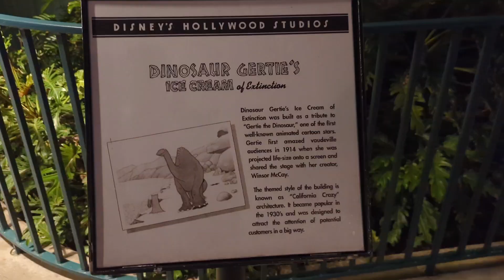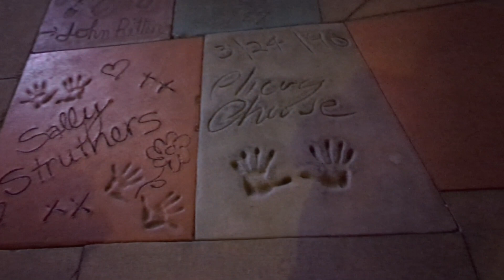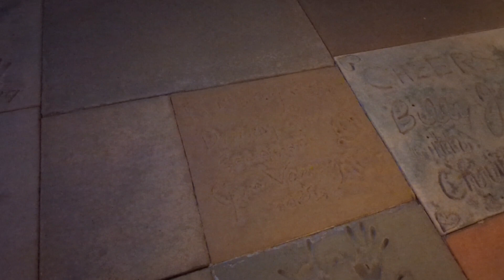On the 10th Day of Christmas... | Disney's Hollywood Studios | Frozen Sing-Along | Holiday Lights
@mrnooksandcrannies visits Disney's Hollywood Studios on the Eve of Christmas Eve...